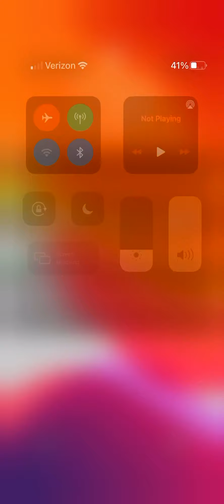Atlanta Woman Refused to be talked Too!!!